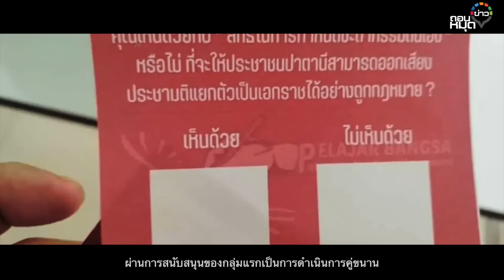เปิดลับ จุดไฟรัฐปาตานี ใครเป็นใคร…? ฉากหน้าและชักใยเบื้องหลัง : ถอนหมุดข่าว 16-06-66